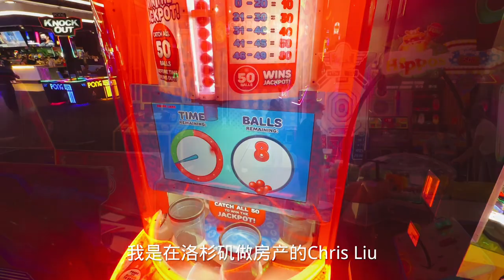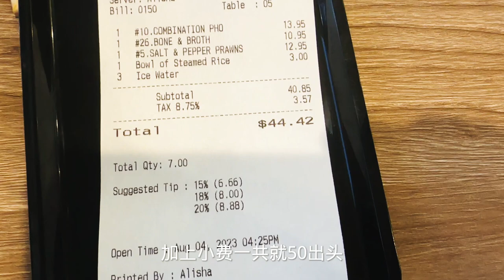洛杉矶太热了，下午来这里玩一会避避暑，再去吃个炖大骨头,Ontario Mills